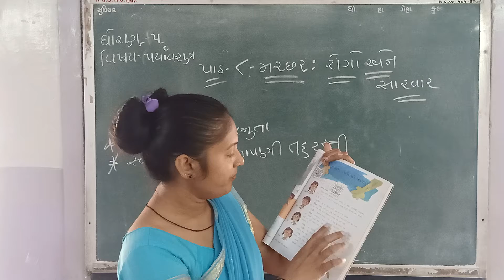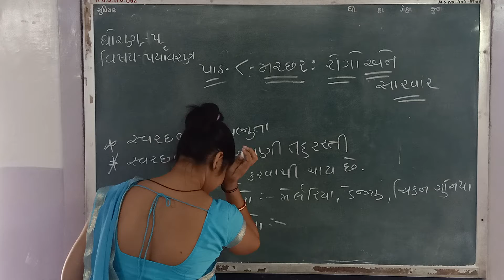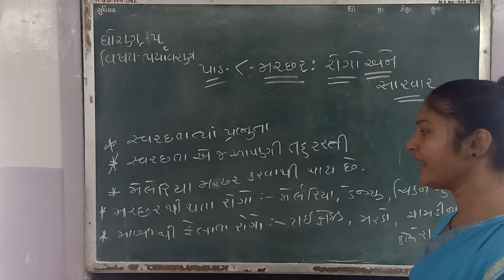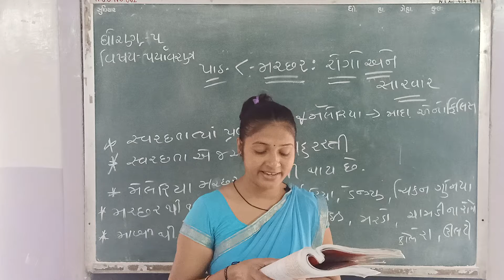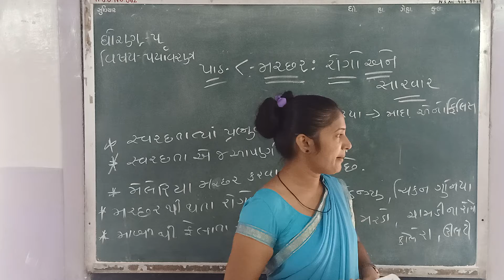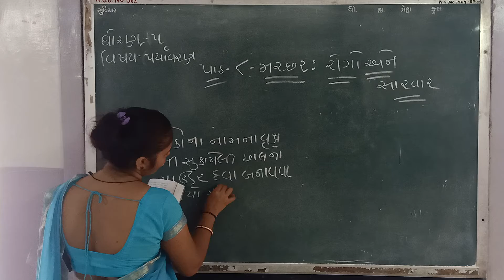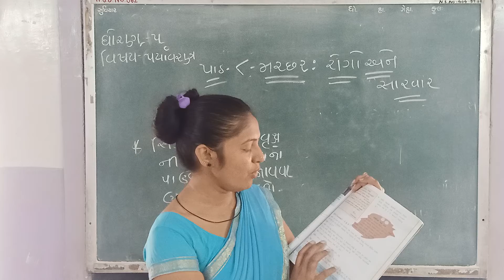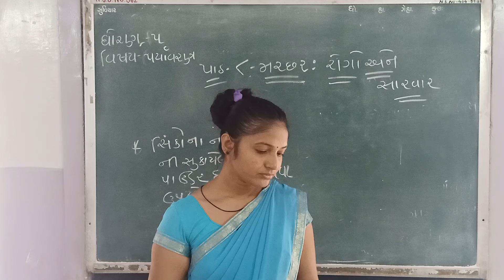ધોરણ - ૫ ( પર્યાવરણ ) મચ્છર : રોગો અને સારવાર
મચ્છર : રોગો અને સારવાર